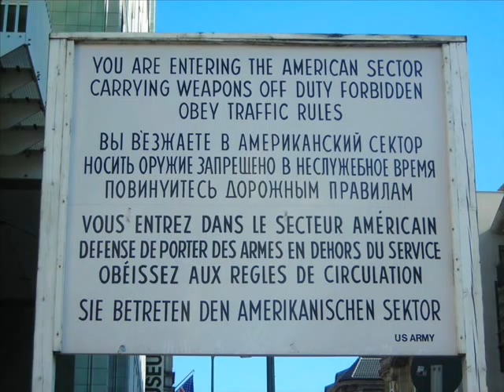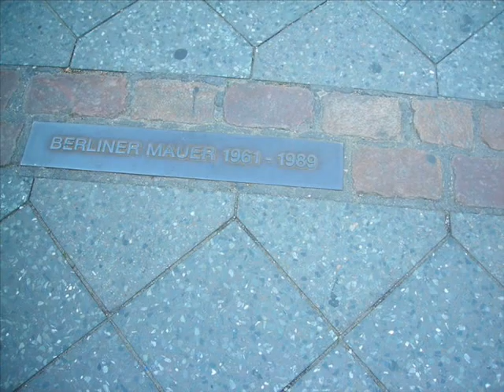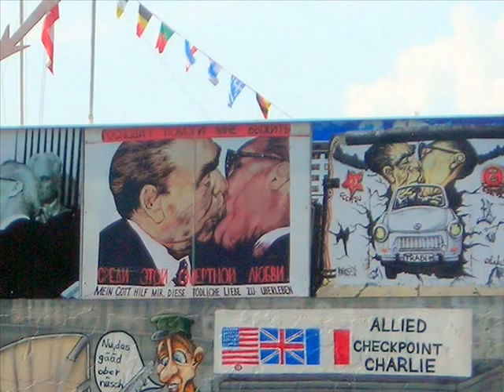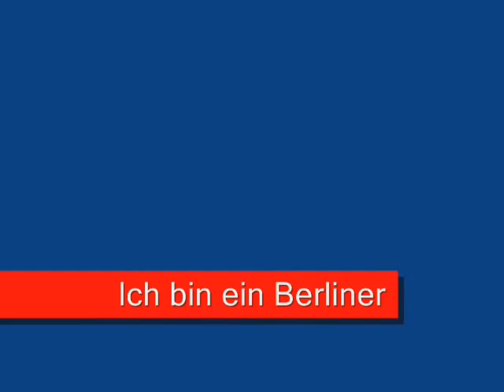Dresden - Berlin - Potsdam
Our summer travel to Berlin in the year 2008.

1st Etappe : Bernau am Chiemsee
2nd : Dresden
3rd : Berlin & Potsdam

It was an incredible holiday! Let's see now..